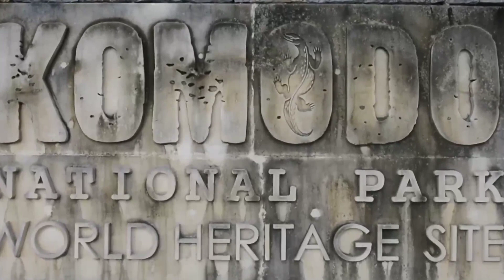Komodo dragon is the largest lizard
This video was recorded on 30 March 2021 in Komodo Island